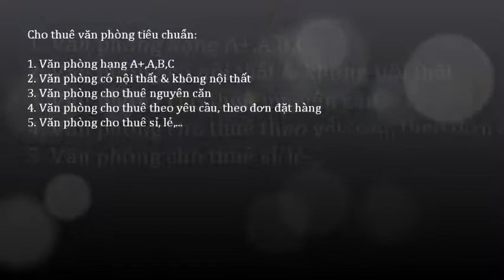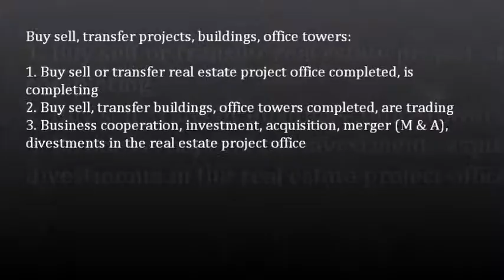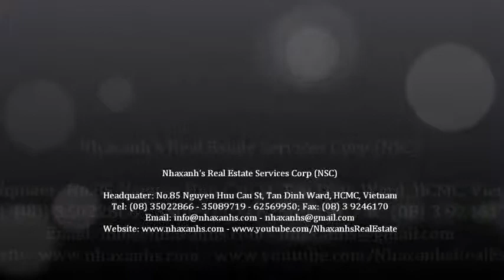Văn phòng cho thuê 15m2, miễn phí wifi, điện, nước, sử dụng chung máy scan, photo, fax, in...